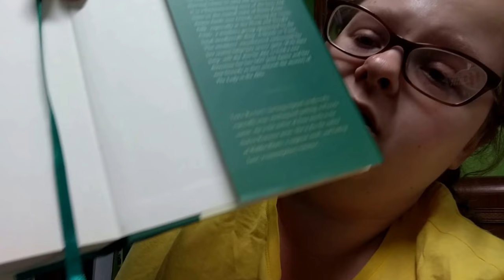Book Reviews LXXXIII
1) Dragonfly In Amber by: Diana Gabaldon
2) All Sewn Up by: Emily Thomas
3) Amish Cooking Class: The Celebration by: Wanda E. Brunstetter
4) Summer Sisters by: Judy Blume
5) The Lady in the Attic by: Tara Randel
6) Great Tales from English History by: Robert Lacey
7) Wild Animals by: Jane Burton
8) The Royal Family Today by: Jessica Hodge and Anwar Hussein